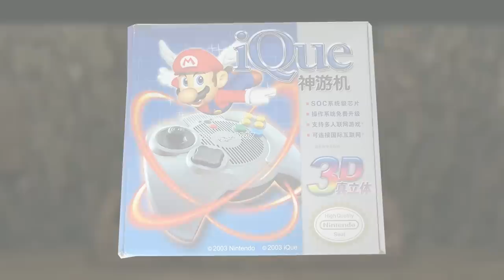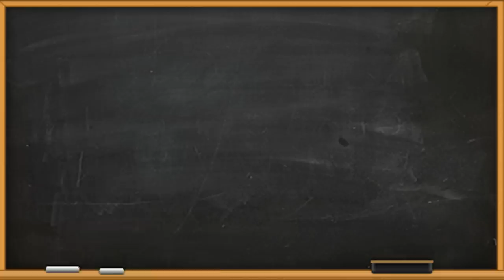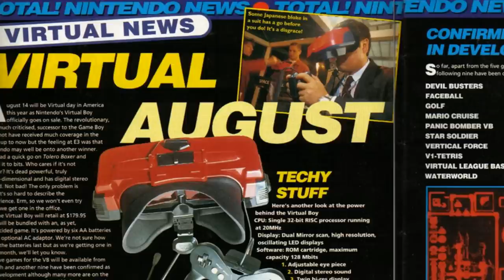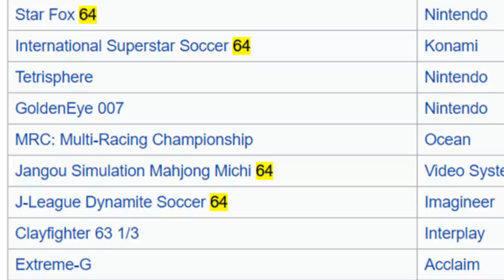Nintendo's FAILED Consoles - ConnerTheWaffle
Nintendo tried, and nintendo failed...sometimes
Intro: CosmicGem